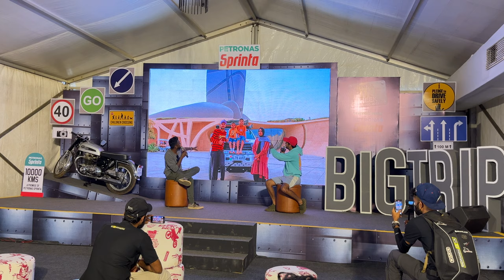SUPERLOUD H2 at IBW Goa 🔥🔥🔥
SUPERLOUD H2 at IBW Goa and Only in India Ducati Panigale V4S of JS Paaji at India Bike Week, Showing all of his exclusive superbikes collection at India Bike week and lot of giveaways by @axorhelmetsindia3180
New TShirt launch at JS Films Stall at IBW Goa 2022